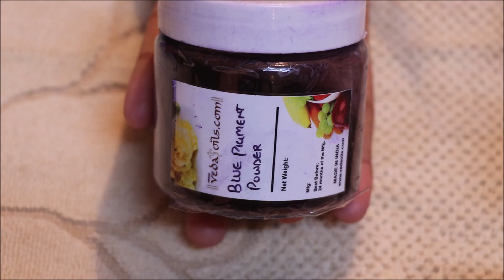HOMEMADE NATURAL ROSE SOAP FOR CLEAR SKIN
diy rose soap /homemade soap / natural soap / organic soap